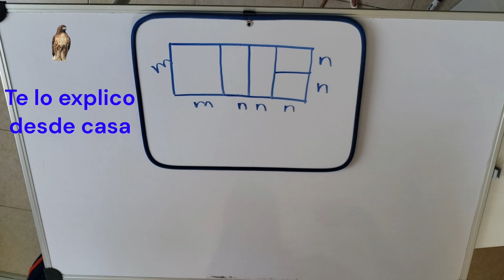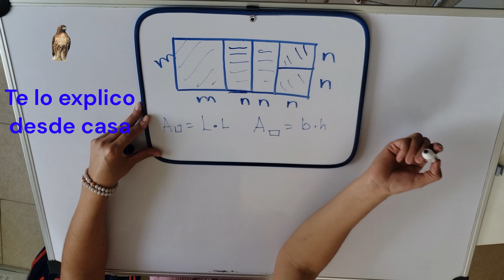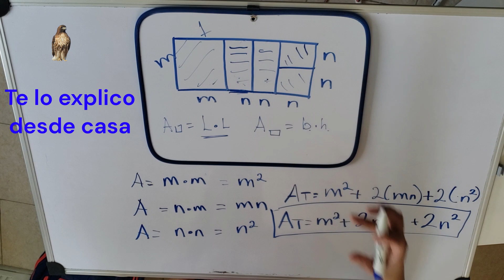Área de rectángulo con álgebra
Encontrar la fórmula para el área de una figura con álgebra